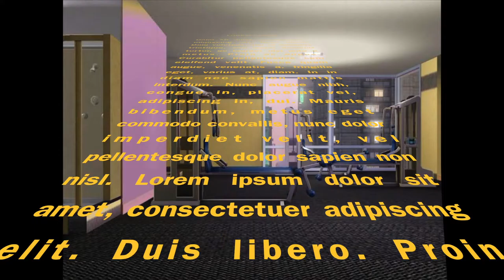My Crush edit 1